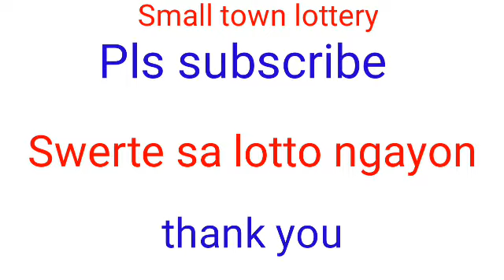STL - NEGROS OCCIDENTAL,SORSOGON January 25, 2022 1ST DRAW RESULT